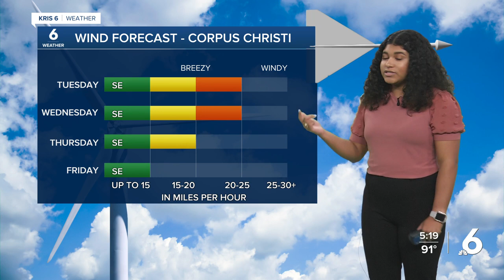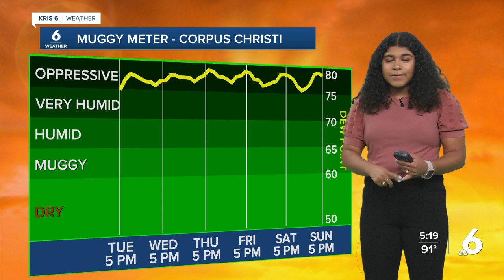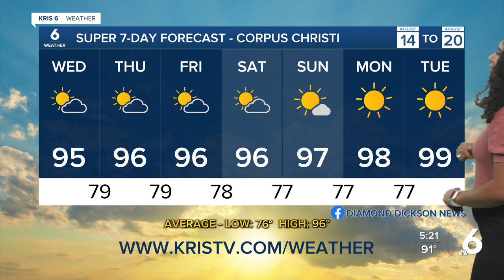Tuesday packs another punch with hot temperatures, heat alerts